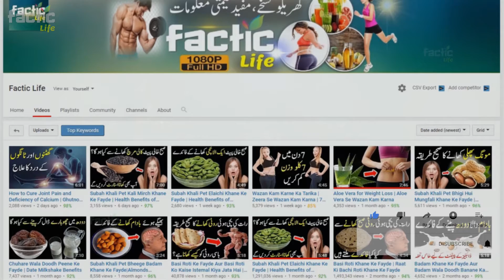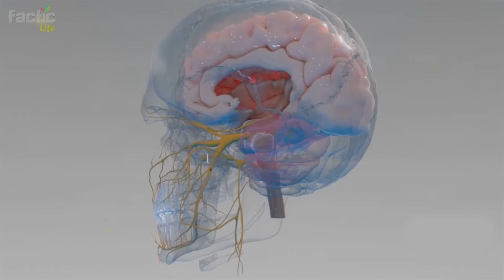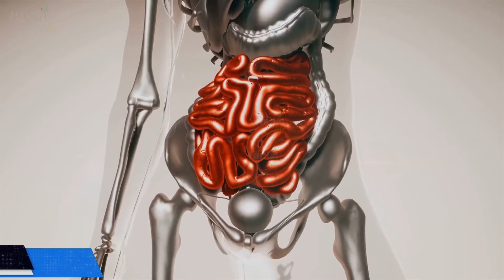2 Minutes Me Sar Dard Ka Ilaj Karein | Cure Headache In 2 Minutes | Immediate Migraine Pain Relief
2 Minutes Me Sar Dard Ka Ilaj Karein | Cure Headache In 2 Minutes | Immediate Migraine Pain Relief

Sar mein dard hona aik aam bat hai lakin aaj mein aap ko batany wala hon k 2 minutes me sar dard ka ilaj kaise karein instant headache relief in seconds, yani sar dard sahi karne ka tarika. Aur ye bhe bataounga k sir dard kyu hota hai aur sar main dard ki waja kiya hai, sar dard ka fori ilaj kiya hai aur sar mein dard hone par es ka ilaj kaise krain aj se aap logon ko sar dard se nijat milne wali hai aur aap sar dard se aaram pane wale hain to bus aap es video ko akhir tak zaroor dekain take aap bhi sar dard sahi karne ka tarika jan sakain.

Video Link:

2 Minutes Me Sar Dard Ka Ilaj Karein | Cure Headache In 2 Minutes | Immediate Migraine Pain Relief

If you would like to know what microphone I use click on this link now.